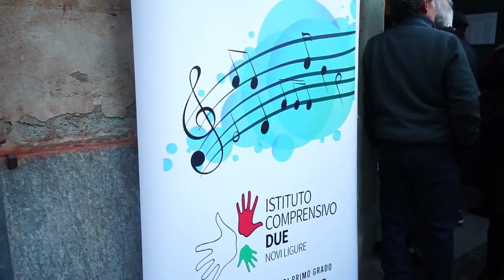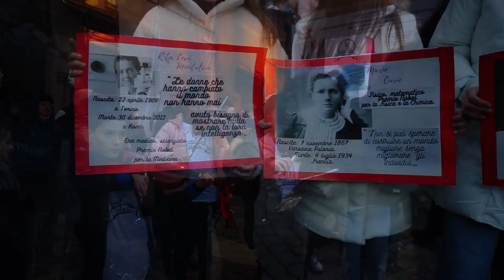Flashmob 25 novembre 2022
Ecco alcuni momenti del Flashmob "Contro la violenza, musica e parole di speranza" tenuto dall'Orchestra Note di Classe dell'indirizzo musicale della Scuola Secondaria di Primo Grado Boccardo con il coro delle quinte delle scuole primarie dell'istituto.  25 novembre 2022, palazzo Dellepiane, Novi Ligure